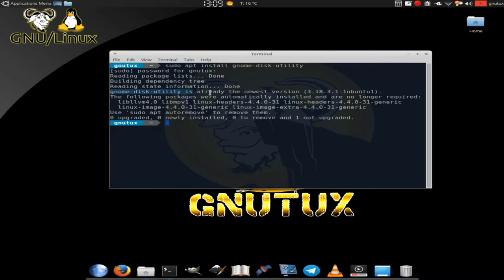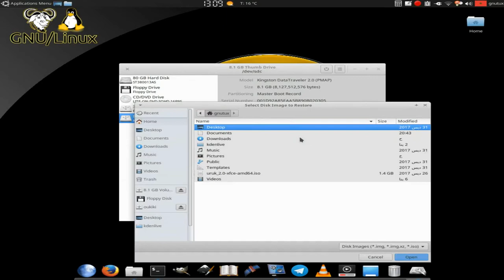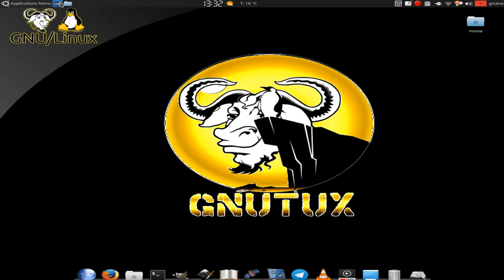Burn the distribution GNU Linux via "disks" حرق توزيعات غنو/لينكس عبر برنامج